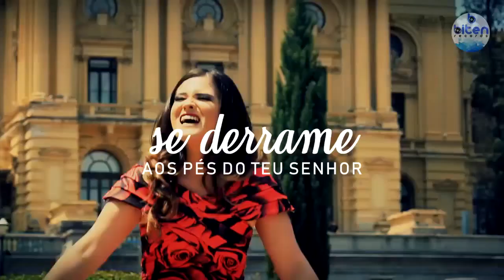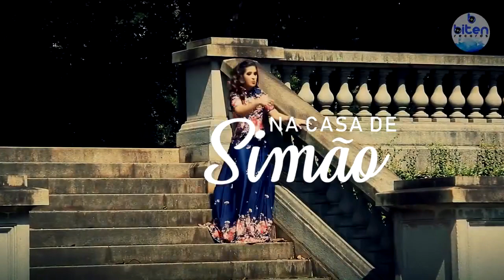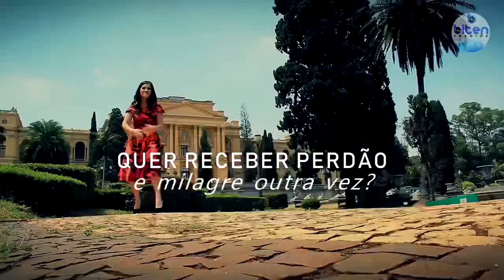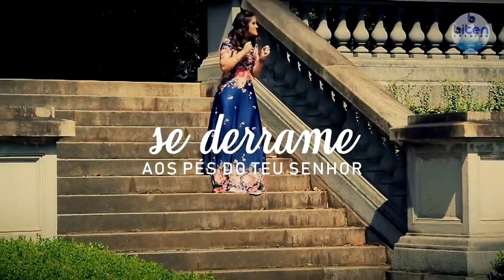Quebrando A Rotina - Playback Com Letra - Mary Hellen Bitencourt - Official Music Video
Esta música faz parte do álbum " " da cantora Mary Hellen Bitencourt disponível em todas plataformas digitais.
▷ ESCUTE ( MARY HELLEN BITENCOURT )
► Amazon Music

Autor:
Produtor Fonográfico: GRAVADORA BITEN RECORDS
Direitos Autorais: Mary Hellen Bitencourt [GRAVADORA BITEN RECORDS] ©®